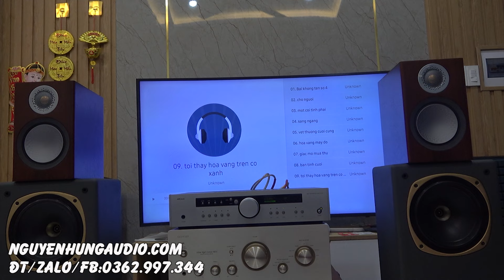Rẻ gần nữa giá khui thùng-Monitor Audio Silver 50 mới 100% chỉ vài triệu